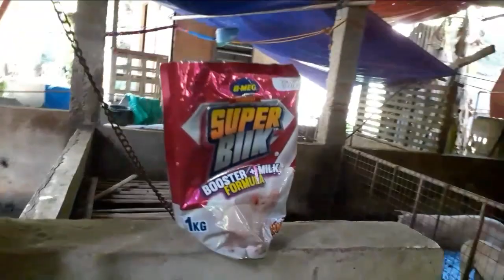Anong gawin sa baboy na may BULATI?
For more concern's